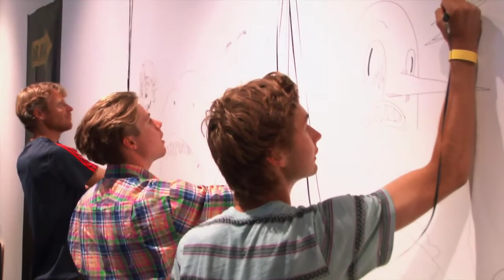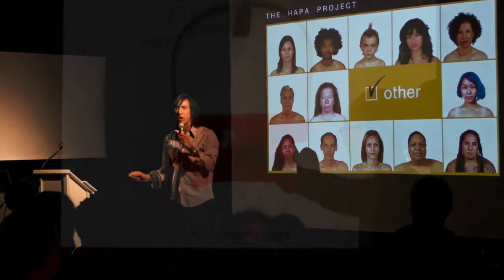YEAR ONE: MCA Santa Barbara (Video Short)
Museum of Contemporary Art Santa Barbara • mcasantabarbara.org

MCASB was founded as Santa Barbara Contemporary Arts Forum (CAF) in 1976 by artists and supporters seeking a venue that was dedicated solely to contemporary art.

What once began as a grassroots, artist-run organization with nominal funding now serves as the leading contemporary arts presenter in Central California. MCASB offers its innovative education and exhibition programming to the region primarily free of charge. There is no admission fee because MCASB believes that the arts should be accessible to all audiences of all persuasions. It truly is foundations and individuals from the community and around the country that keep MCASB active, inspired and alive with opportunities for artists, children, and adults to experience all that the visual and performing arts have to offer.